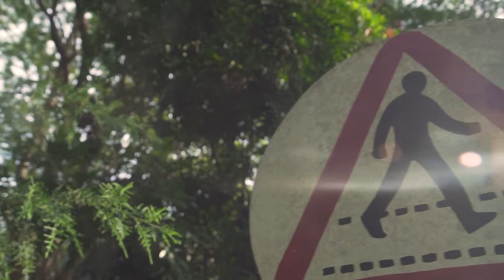MS TCDC Walkway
MS-TCDC offers training programs for the civil society sector in Africa, to enhance their ability to influence democratic governance, equitable, sustainable and transformative change on the continent.